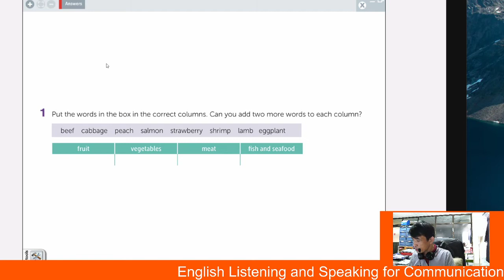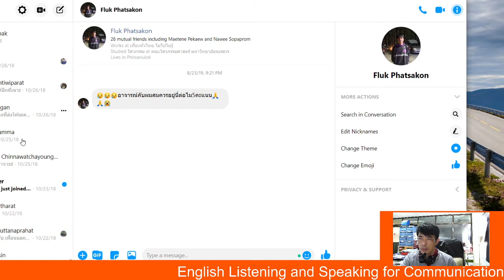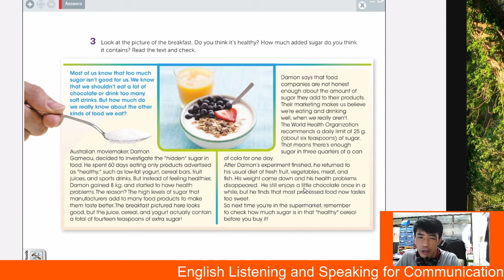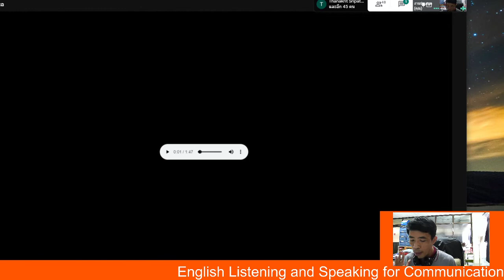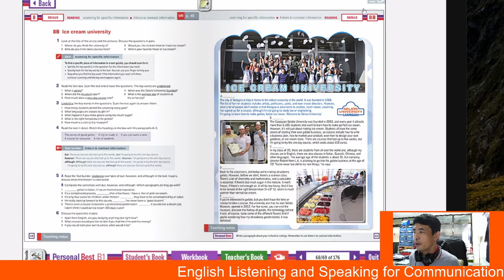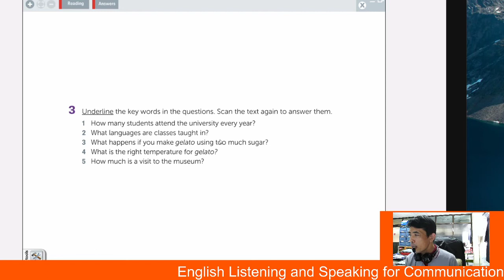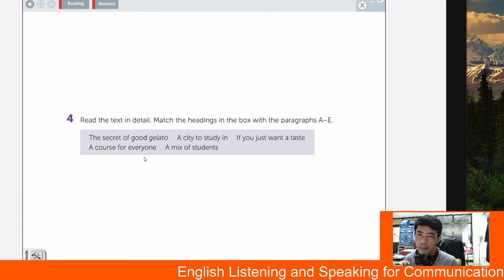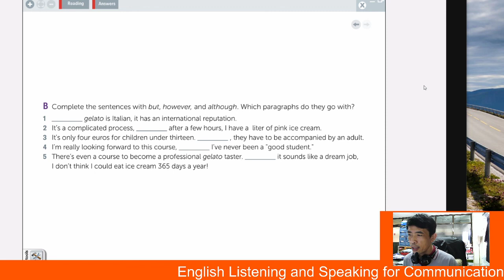English 001211 Sec.15 Session 3 [63]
วิดีโอบรรยาย วันที่ 15 ก.ค.